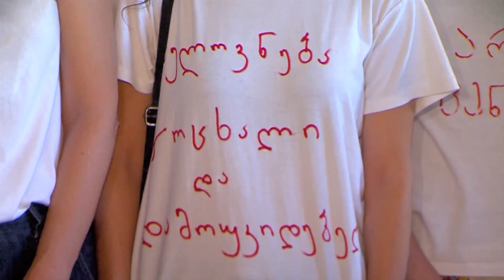არა ცენზურას! -კულტურის სფეროს წარმომადგენლების მდუმარე აქცია-პერფორმანსი პარლამენტში